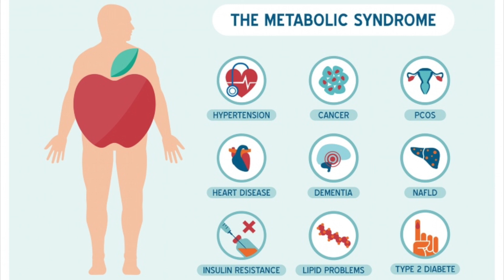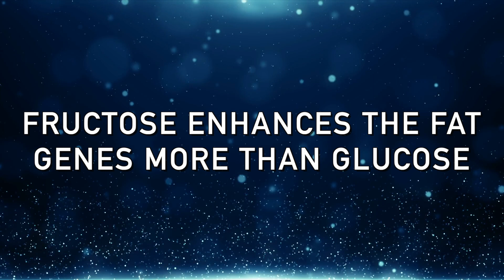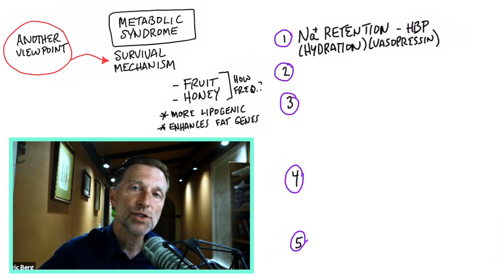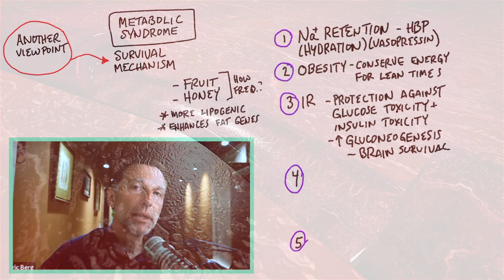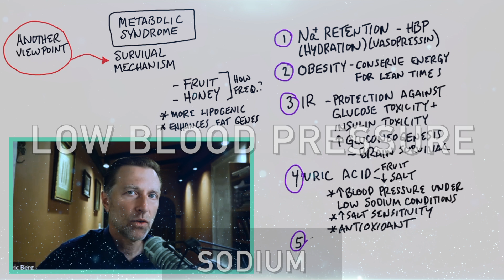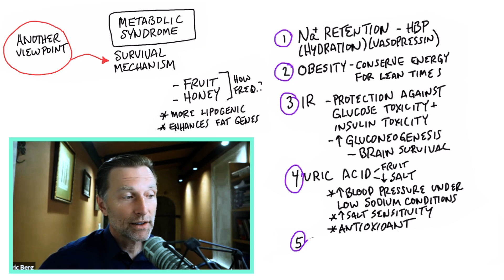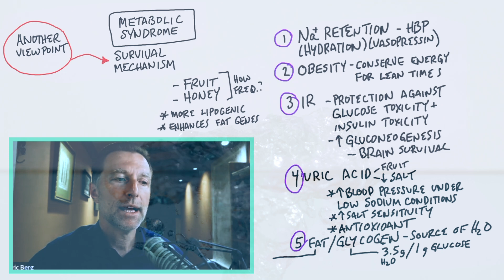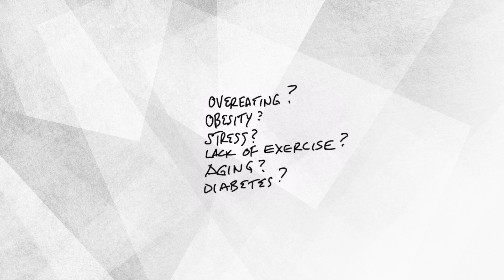The Shocking Truth About Metabolic Syndrome (Syndrome X) Revealed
Metabolic syndrome may be a protective mechanism. Let me explain.

0:00 Introduction: The truth about metabolic syndrome
0:10 What is metabolic syndrome?
12:05 What causes metabolic syndrome?
12:34 Learn more about the best diet for metabolic syndrome and other health concerns!

Today we're going to talk about the metabolic syndrome myth. Metabolic syndrome is also known as syndrome X.

Metabolic syndrome is a combination of several conditions, including:
 • Abdominal obesity
 • High blood pressure
 • High blood glucose
 • High triglycerides
 • Insulin resistance
 • Hyperinsulinemia
 • High uric acid

Metabolic syndrome is typically treated with a lot of medications, and there isn't a well-known cause.

I believe metabolic syndrome is a protective mechanism. But it's not protective anymore.

Let's first take a look at glucose and fructose. When you consume glucose, receptors all over your body metabolize it. Fructose is a unique type of sugar that can only be metabolized by the liver. Fructose produces more fat and enhances the fat genes more than other types of sugar.

Early humans may have infrequently consumed fructose in fruit and honey as a survival mechanism for various reasons. These reasons that used to be beneficial are now contributing factors to metabolic syndrome.

We don't need fructose for survival anymore—in fact, it's hurting us. If you have problems related to metabolic syndrome, try avoiding fructose in all forms.

I hope this helps you better understand metabolic syndrome.